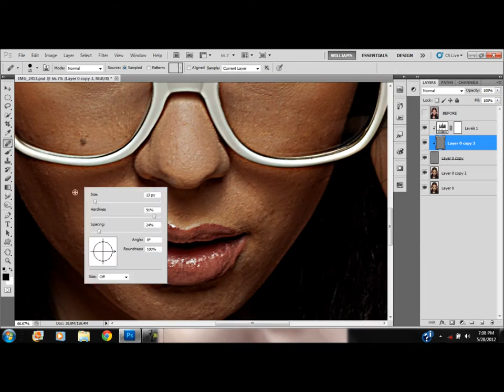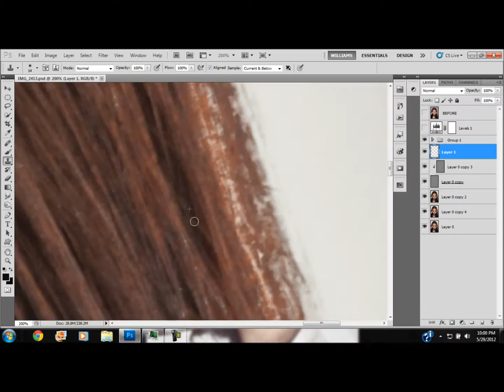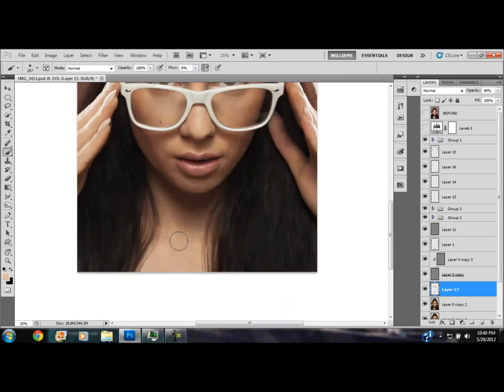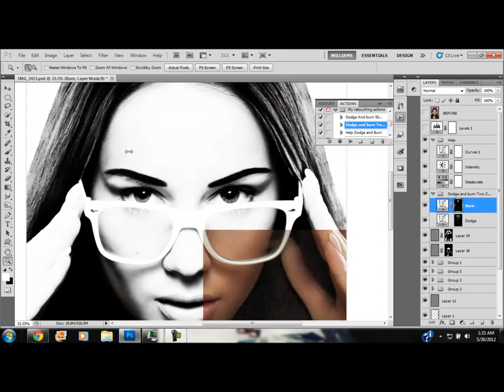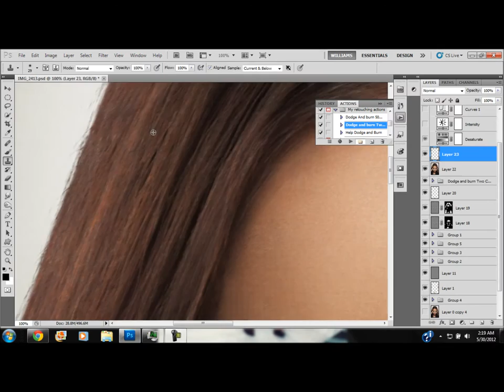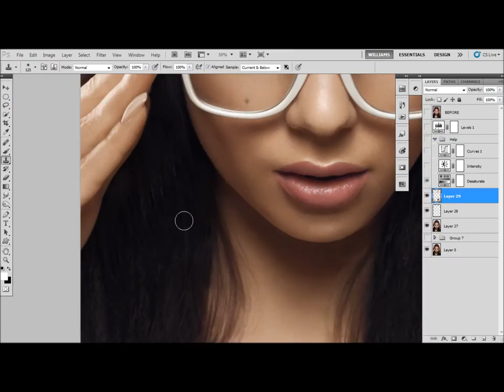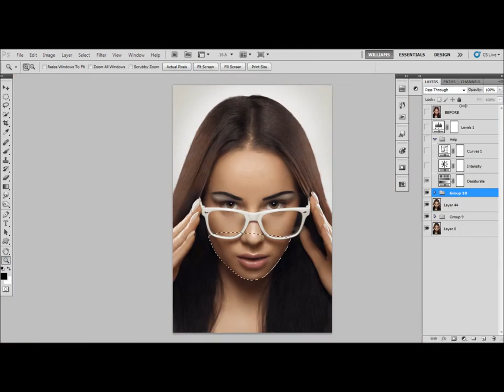High End, Transparent, Portrait Image Post Production By Garth Williams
PURCHASE MY NEW ADVANCED HIGH KEY RETOUCHING DVD NOW

MUA:Monika Kokot
Photographer: Krzysztof Halabruda
Model: Dorota Kwiatkowska
Retouch: Garth Williams Retoucher

Special Thanks to leonardo garcia for motion graphics

skype: featheredpixels. Cost : $300 USD